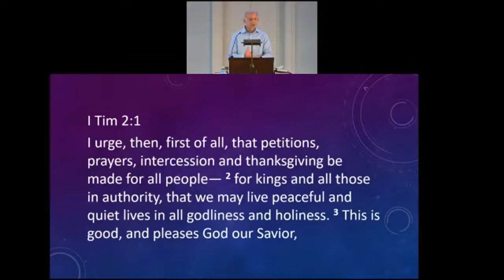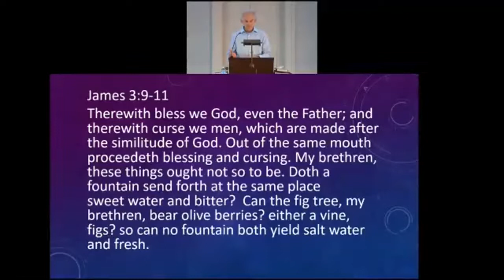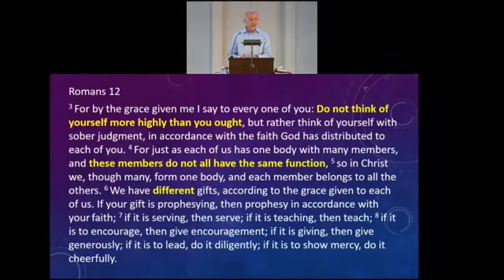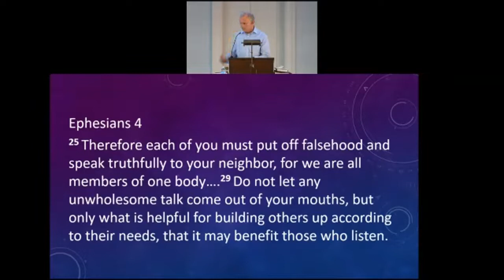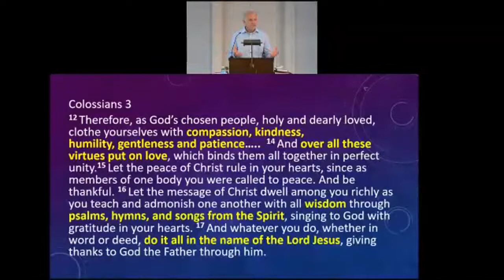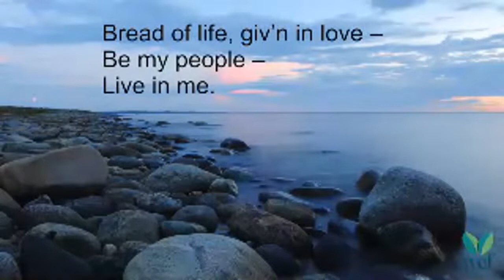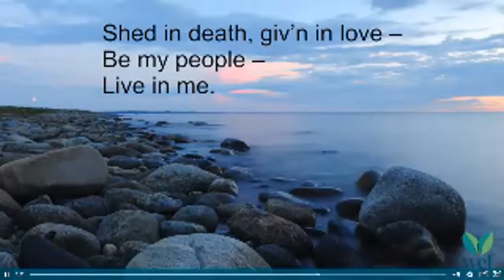Mocking - May 31, 2020 - Bro. Casey O.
Proverbs 17:5 tells us, "Whoever mocks the poor shows contempt for their Maker." Our brothers and sisters, our neighbors and our leaders are all poor in some way, whether in faith, intellect, empathy or caring. But God made us and is making us into the body of Christ. Each body part has natural strengths and weaknesses. Eph 4:25 "Therefore each of you must put off falsehood and speak truthfully to your neighbor, for we are all members of one body."